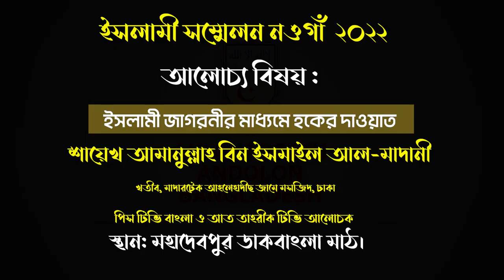এবার হানাফি হুজুরদের চ্যালেঞ্জ করলেন | শায়খ আমানুল্লাহ বিন ইসমাইল মাদানী | Shaikh Amanullah Madani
ইসলামী সম্মেলন মহাদেবপুর, নওগাঁ
🔥 মহাদেবপুর উপজেলা সম্মেলন, নওগাঁ
🔥 স্থান: মহাদেবপুর ডাকবাংলা মাঠ।
🔰🖋️ প্রধান আলোচক:
বিষয় : ইসলামী জাগরনীর মাধ্যমে হকের দাওয়াত
🔥 তারিখ : ১৫ই নভেম্বর ২০২২, মঙ্গলবার

আহলেহাদীছ আন্দোলন বাংলাদেশ প্রকাশিত গুরুত্বপূর্ণ মোবাইল এ্যাপ সমূহ :
১. মাসিক আত-তাহরীক :

আল্লাহর কাছে সাহায্য চাওয়ার দোয়া ,
আল্লাহর কাছে কিছু চাওয়ার উপায় ,
আল্লাহর কাছে সাহায্য চাওয়ার ৫টি উপায় ,
কারো মন নরম করার দোয়া ,
আল্লাহর কাছে সাহায্য চাওয়ার উক্তি ,
আল্লাহর সাহায্য আসবেই ,
দোয়া কবুল হওয়ার সূরা  ,Amanullahbinismailmadani ,
Amanullah bin ismail madani আমানুল্লাহ বিন ইসমাইল মাদানী ,
আমানুল্লাহ বিন ইসমাইল মাদানি ,
sheikh amanullah bin ismail madani ,
Amanullah bin ismail Madani new waz ,
আমানুল্লাহ বিন ইসমাইল ,
amanullah bin ismail madani,
amanullah ismail madani new lecture,
amanullah madani,
amanullah madani waz,
amanullah ismail waz,
amanullah madani new waz,
best of amanullah madani,
amanullah madani bangla waz,
আমানুল্লাহ বিন ইসমাইল মাদানী ওয়াজ,
আমানুল্লাহ বিন ইসমাইল মাদানী নতুন ওয়াজ,

আমানুল্লাহবিনইসমাইলমাদানী  ,
 Amanullahbinismailmadani